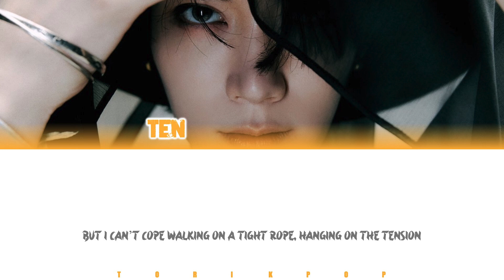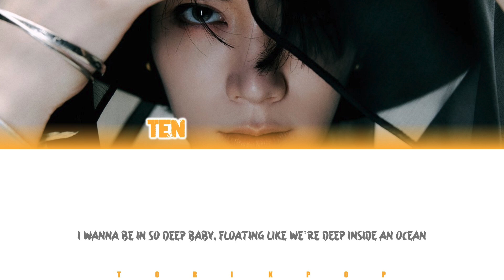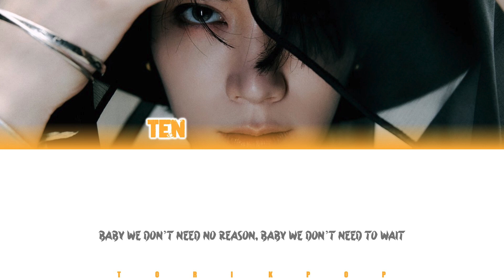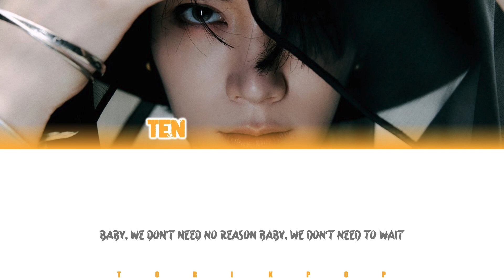TEN 텐 'Birthday' Lyrics | Colored Coded Lyrics